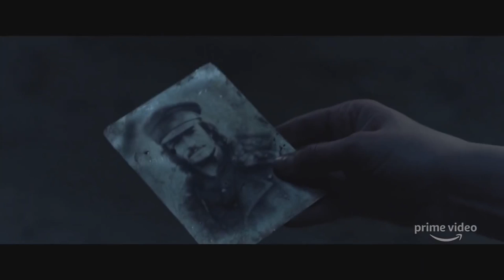Carnival Row - Prime Video Season 1 Review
Check out my thoughts on season 1 of Amazon Prime series Carnival Row.